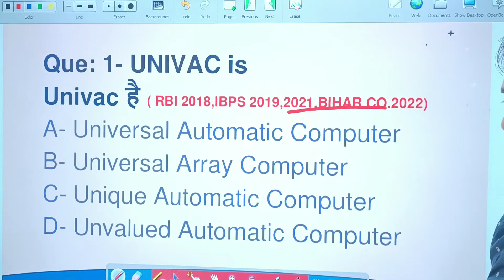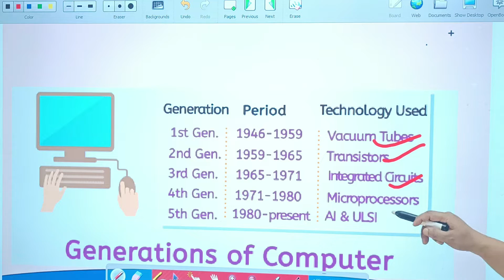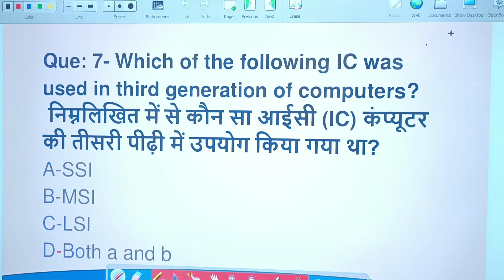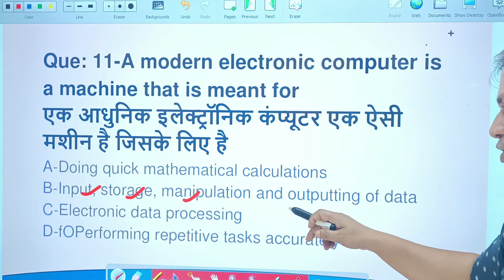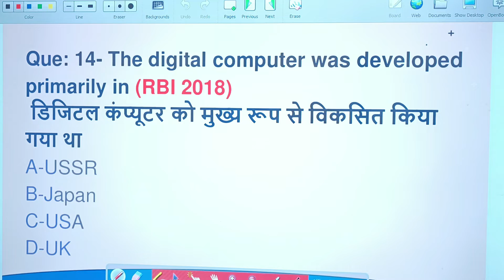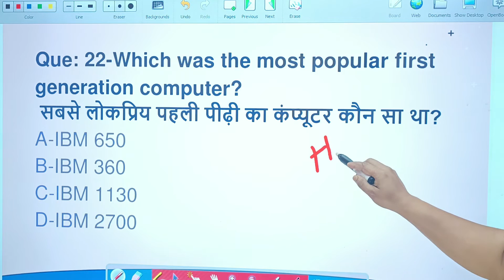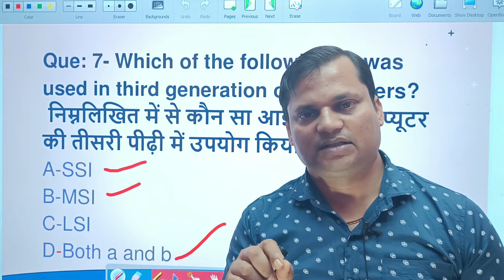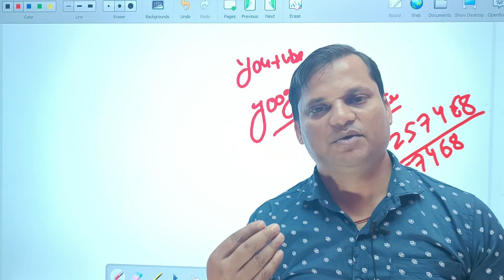COMPUTER AWARENESS | EPI - 02 | MCQ ON HISTORY & GENERATION, OF COMPUTER| EPFO SSA & STENO 2023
COMPUTER AWARENESS | EPI - 01 | HISTORY & GENERATION, OF COMPUTER| EPFO SSA & STENO 2023 |
EPFO Social Security Assistant Recruitment 2023 | Group 'C' Posts | Full Details | NTA